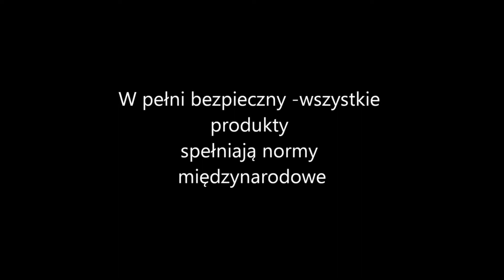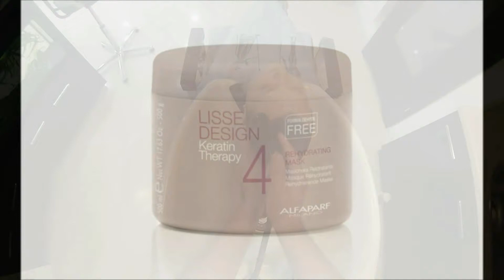PROSTOWANIE KERATYNOWE ALFAPARF WYGŁADZENIE KURACJA WŁOSÓW HD ŁUKASZ KUŹMICKI FIGARO SZCZYTNO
ALFAPARF MILANO przedstawia rewolucyjny keratynowy zabieg prostowania włosów. W 100% bezpieczny, elastyczny i skuteczny.

Marzysz o prostych włosach i możliwości poświęcania samej sobie większej ilości czasu? Pragniesz łatwo i szybko układać włosy bez konieczności toczenia codziennej walki ze szczotką i suszarką? Od dziś masz możliwość mieć gładkie, aksamitne włosy pełne blasku i łatwe w rozczesywaniu dzięki innowacyjnej linii Lisse Design Keratin Therapy na bazie Keratyny.

Innowacyjne formuły dbają o zdrowie włosów oraz bezpieczeństwo fryzjerów i kilentów salonów, produkty linii Lisse Design Keratin Therapy są bowiem:
• W 100% BEZPIECZNE
Bez formaldehydu i parabenów, przetestowane zgodnie z najbardziej surowymi standardami amerykańskimi oraz zgodne z wymogami UE i międzynarodowymi*;
• W 100% ELASTYCZNE
Odpowiednie do wszystkich rodzajów włosów, również farbowanych i zniszczonych, umożliwiają wykonanie zabiegu prostowania włosów i koloryzacji w tym samym dniu.
• W 100% SKUTECZNE
Zapewniają efekt utrzymujący się do 3 miesięcy oraz gwarancję made in Italy międzynarodowego koncernu kosmetycznego, która od 30 lat stoi u boku fryzjerów.
Oprócz gwarancji bezpieczeństwa linia Lisse Design Keratin Therapy łączy w sobie rezultaty innowacyjnej technologii z właściwościami keratyny i olejków. Formuły zawierają bowiem:
• Kera-Collagen Complex
Kompleks oparty na hydrolizowanej keratynie oraz kwaternizowanym kolagenie. Kompleks gwarantuje długotrwały efekt prostowania (do 3 miesięcy).  Z pomocą ciepła modeluje na nowo układ łańcuchów keratynowych we wnętrzu włosa, nadając im charakterystyczny płaski kształt.
• Olejek Babassù
Cenny olejek z lasów Amazonii o wyjątkowych właściwościach wygładzających. Dzięki niemu włosy stają się miękkie, jedwabiste i błyszczące.